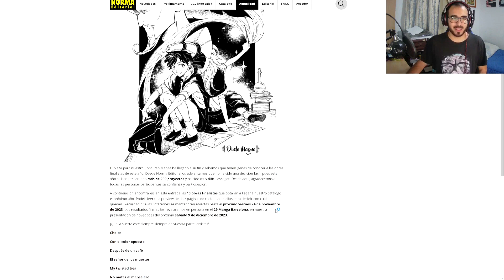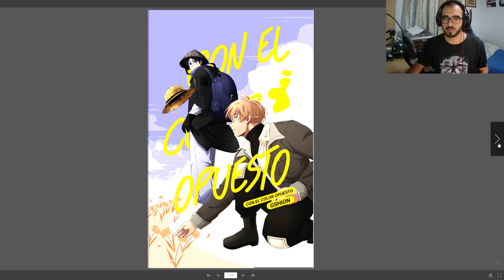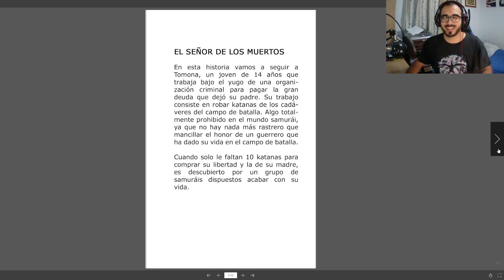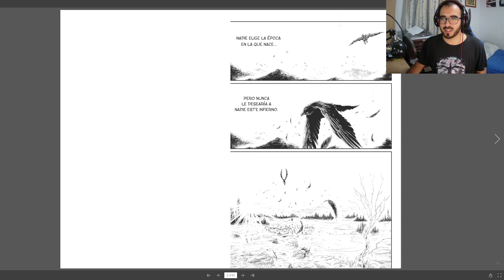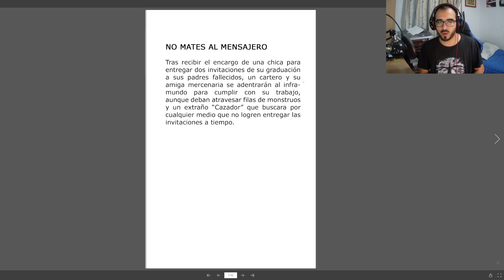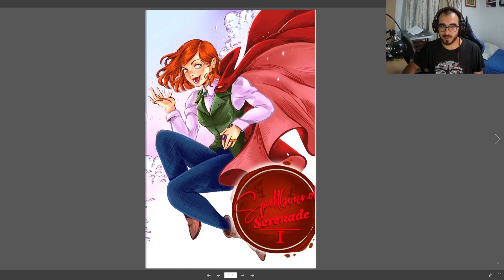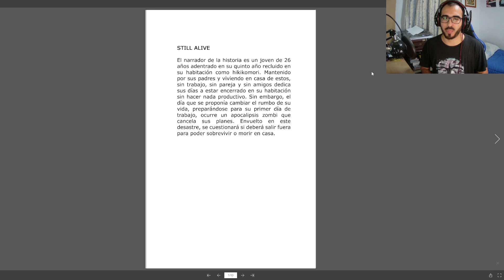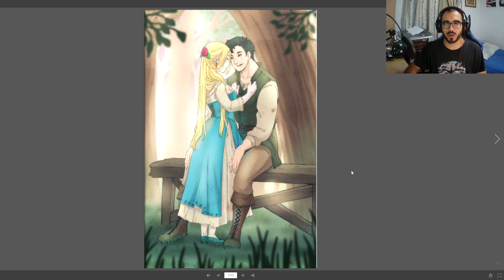Finalistas del concurso manga norma editorial 2023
Buenas chicos , Como todos los años aqui traigo los mangas finalistas del concurso de norma editorial. espero que os guste.